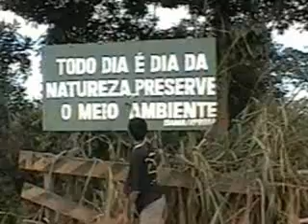RIO PROX A ARIQUEMES SENTIDO MONTE NEGRO RO WMV V9